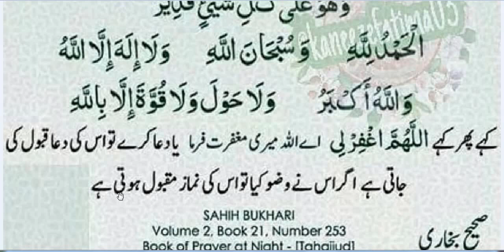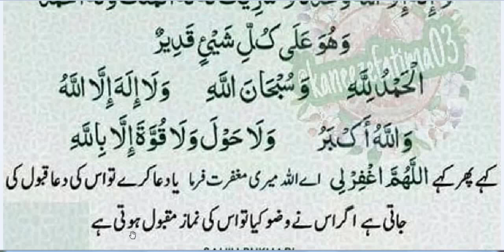Jo shakas rat ko uthy r ye dua parhy/ Rat k waqt ki dua